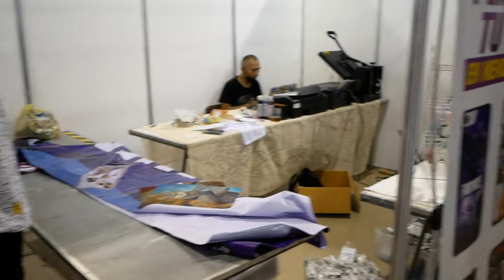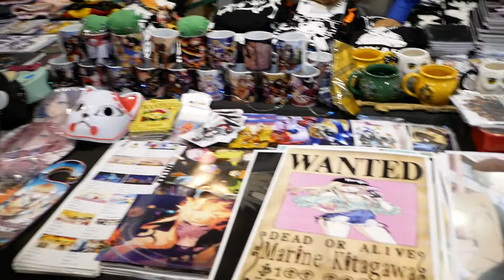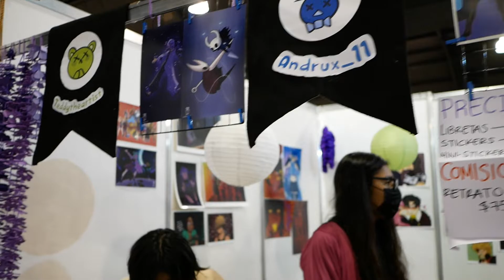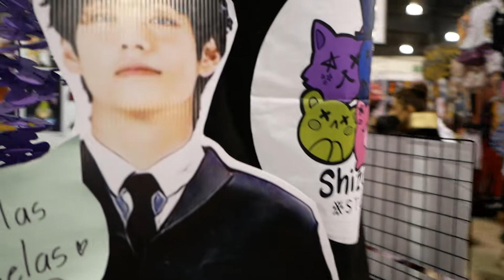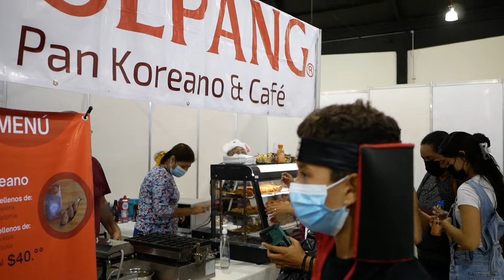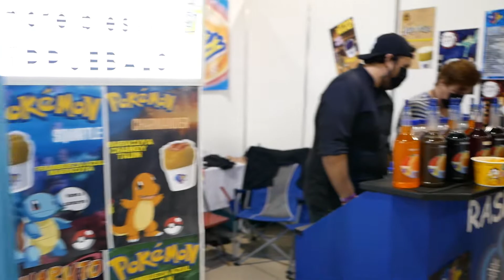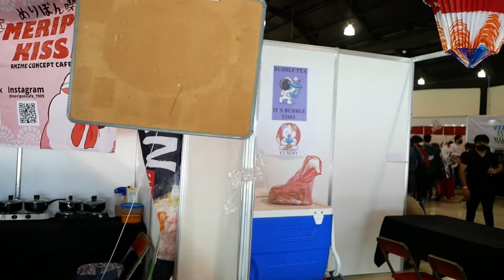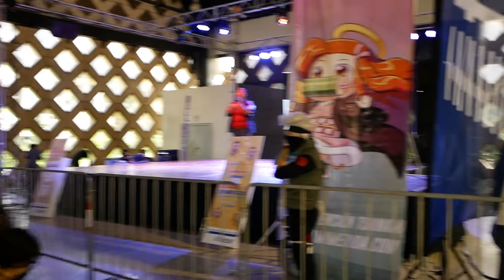Recorrido por la Convención de Anime Tsunami Mérida / Mérida, Yucatán, México / 17-09-2022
Recorrido desde la entrada y a través de los pasillos con los stands de tiendas, artistas y zona de comida en la convención de anime Tsunami Mérida 2022, realizada en el Centro de Convenciones Mérida Siglo XXI de la ciudad de Mérida, Yucatán, México.
17 de septiembre de 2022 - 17/09/2022